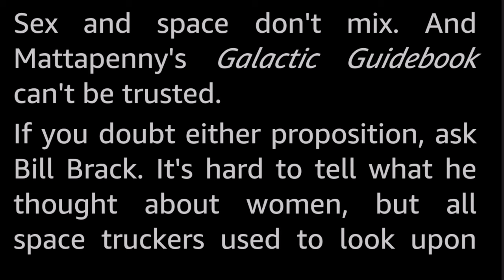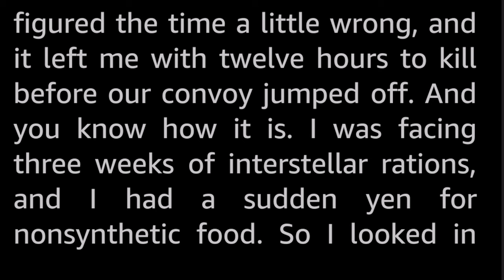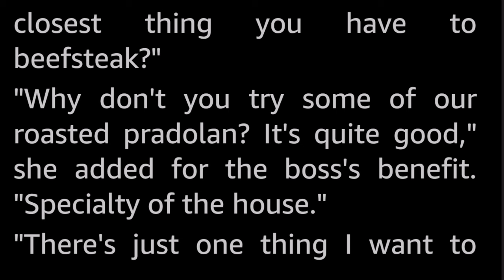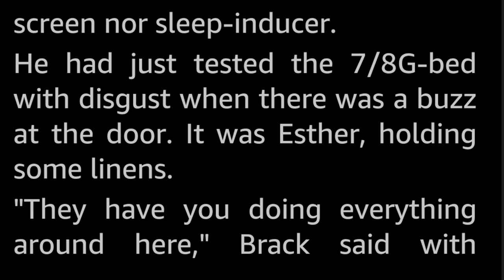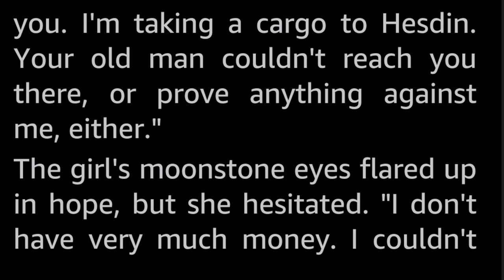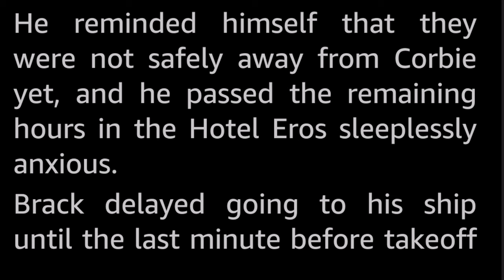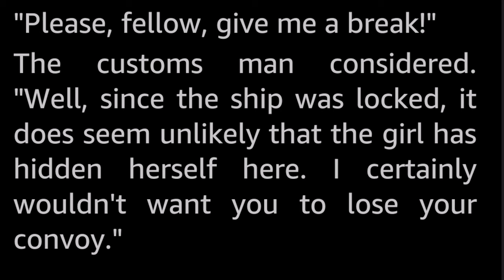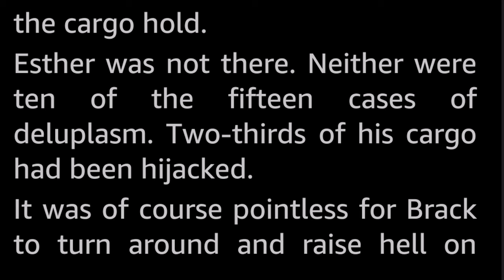The Satellite-Keepers Daughter by Mark Reinsberg -Vintage Sci Fi Short Story Audiobook human voice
It isn't advisable to get that gleam in your eye when you're out in space. It can lead to complications.

Mark Reinsberg (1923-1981), was a Science Fiction fan who was an active part of the early Fandom scene, both by publishing fanzines and being the chairman of the second Worldcon SF convention. He wrote a lot of reviews and essays, and, of course, had a handful of stories published in the pulp magazines of the day.